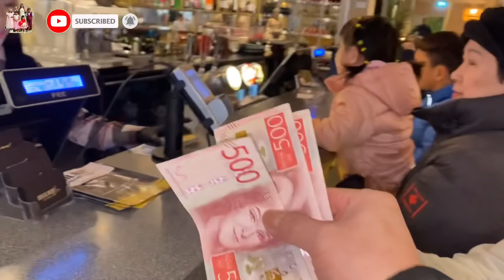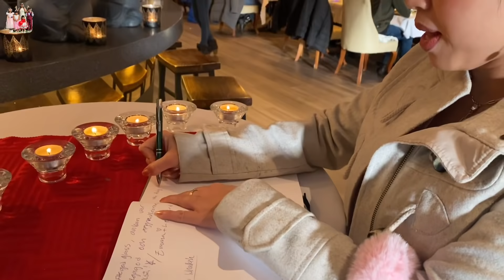Sinh nhật gấu yêu 2022 | HAPPY BIRTHDAY SWEETHEART 2022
Mời cả nhà cùng em ăn mừng sinh nhật nhé🌸
Chúc cả nhà luôn vui khoẻ và hạnh phúc❤️

@Triệu Đô Victoria vlogs - Sweden - Việt Nam
Triệu Đô Victoria - Thụy Điển - Việt Nam
Ẩm thực - Du lịch - Cuộc sống
Việt Nam - Sweden